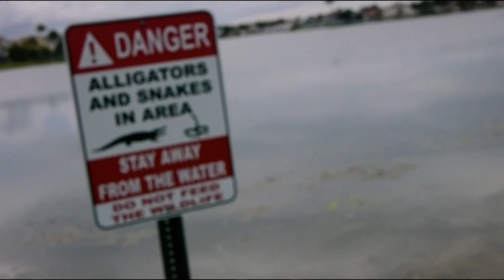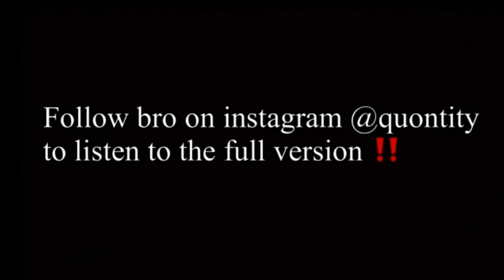Channel Update / Loc Update Month 1.5 | Two Strand Twist Locs | Vlog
listen to my bro soundcloud

Also listen to sharing pains at -

Yn Jay x Louie Ray - “Coochie” (Official Audio) Shot by JerrickHD

Playboi Carti “Broke boi “

Playboi Carti “ Glock” ( Official Instrumental) [ Prod. By Mexikodro]

*No copyright

*Nocopyright